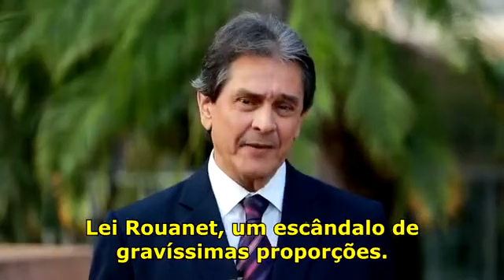Lei Rouanet - Só mesmo um canalha, um ladrão, aprovaria uma patifaria tão grande